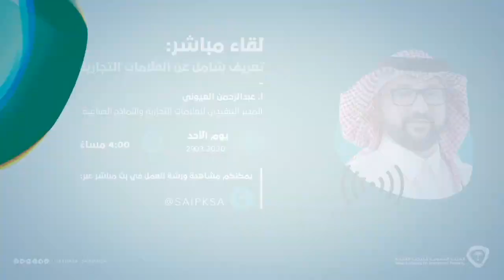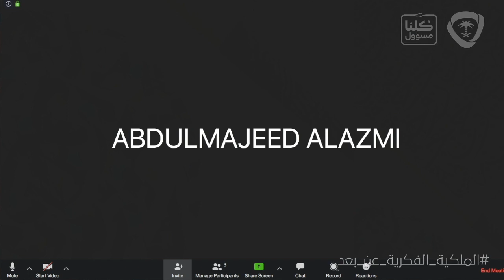تعريف شامل عن العلامات التجارية